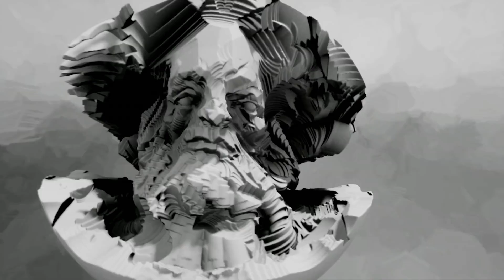10 Próximos juegos Exclusivos para PS4 en el 2019 | Playstation 4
Mi Lista
10.- 00:00 Death Stranding
09.- 01:09 Project Awakenin
08.- 02:49 Project JUDGE
07.- 07:08 Ghost of Tsushima
06.- 09:13 Days Gone
05.- 11:00 Nioh 2
04.- 12:10 Samurai Spirits
03.- 13:34 Concrete Genie
02.- 16:32 Dreams
01.- 18:17 The Last of Us: Part II